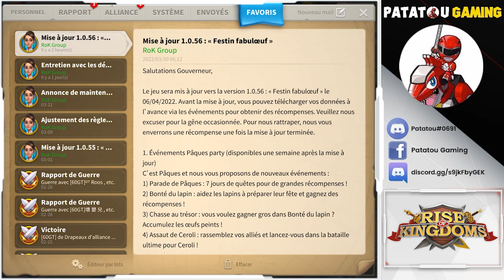LEAKS NEWS LEGENDARY! RISE OF KINGDOMS